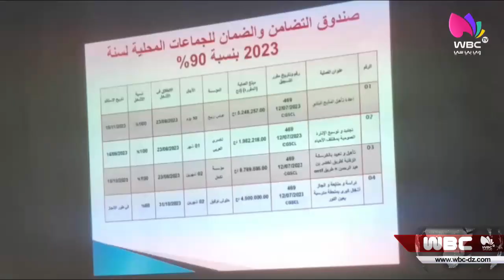سيدي بلعباس: الدورة الأولى لملتقى لقاء المجلس الشعبي البلدي مع المجتمع المدني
سيدي_بلعباس / محلي
 الدورة الأولى لملتقى لقاء المجلس الشعبي البلدي مع المجتمع المدني